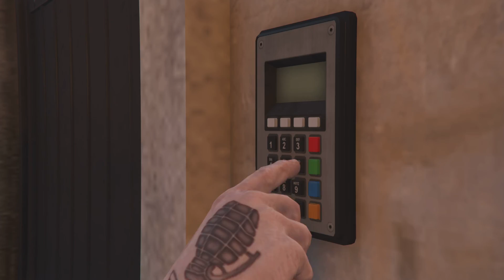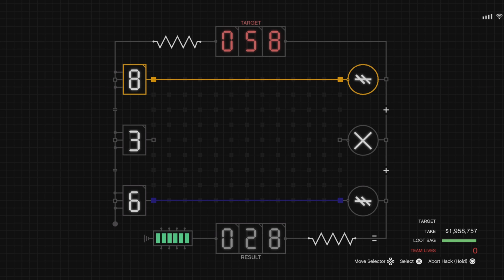"Kill all Guards" Cayo Perico Heist Challenge - GTA Online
Heyooo whats going on everybody my name is Tylarious! I make Videos and Livestream Daily! I play Rockstar Games, FPS, and more! The GTA Online Content I create are things like Legitimate Money Guides, Money Grinds, Business Guides, Car Reviews, Top Lists, Tutorials, Live Streams, and way more. I am your Ultimate Guide for Everything GTA Online!